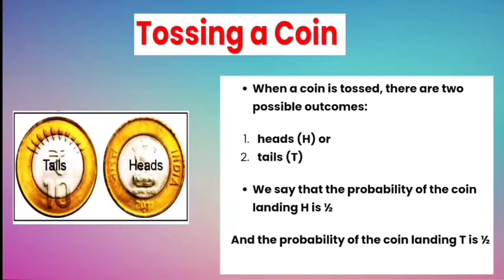What are the outcomes of Tossing a Coin?